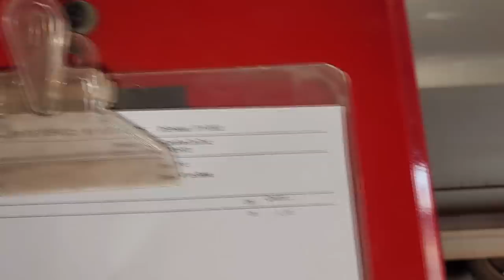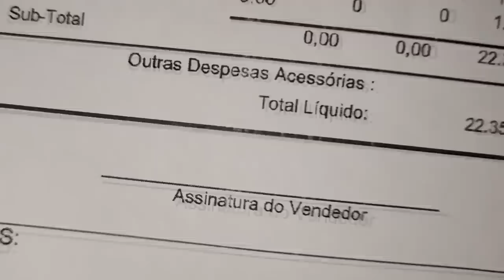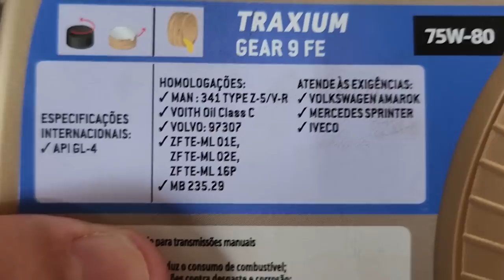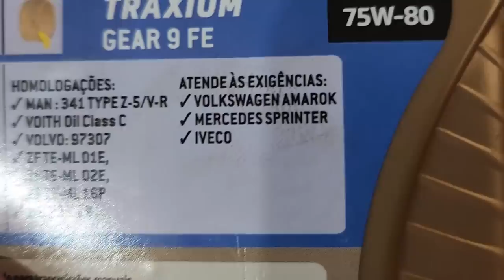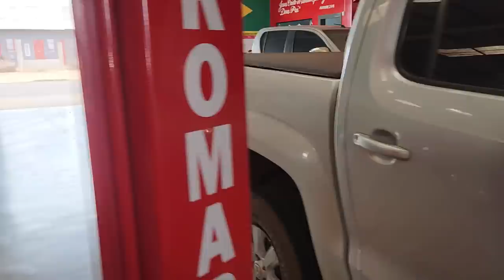EP. 929// VW AMAROK 2.0 2013 Serviço TROCA ROLAMENTO Câmbio MANUAL! Qual óleo câmbio manual Amarok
Volkswagen Amarok, roncou o câmbio: Problemas de Rolamentos!
A causa foi a não troca de óleo?
Qual o óleo homologado para câmbio manual Amarok 2.0 2013
Qual o óleo da caixa de transferência?
Vamos trocar uma ideia sobre isso!

Qual km quilômetros trocar óleo câmbio automático Amarok 2.0 2013?
Qual óleo de câmbio automático da Amarok 2.0 2013?
Qual óleo do motor Amarok 2.0 2013?
Como trocar filtro de cabine nova Amarok 2.0 2013?

"embreagem s10"
"melhor mecânica"
"mecânica chevrolet"
"melhor marca óleo s10 5w30"
"como balancear"
"review s10"
"sw4 s10"
"militec funciona"
"serviços toyota"
"oficina toyota"
"o que é hilux garbosa"
"mecânica toyota"
"manutenção toyota"
"restauração hilux"
"hilux antiga"
"diesel 4x4"
"como montar motor diesel"
"diesel 4x4"
"embreagem s10"
"melhor mecânica"